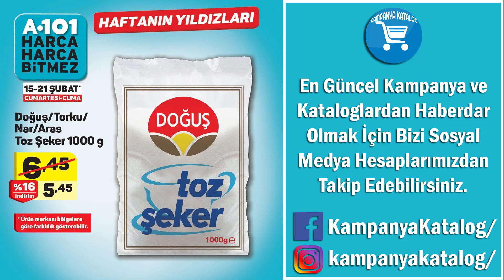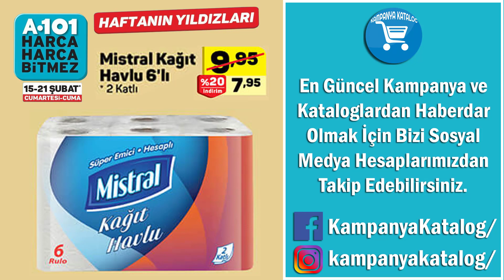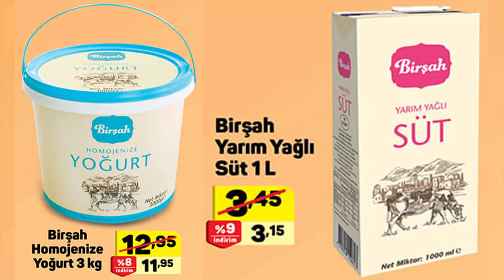A101 15 ŞUBAT - 21 ŞUBAT 2020 HAFTANIN YILDIZI İNDİRİMİ | A101 GIDA ÜRÜNLERİ ve TEMİZLİK ÜRÜNLERİ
Torku Günlük Süt 1 Litre 4,95 TL
Ahir Yarım Yağlı Beyaz Peynir 900g 19,95 TL
Çokça Közlenmiş Biber 680g 5,45 TL
Çokça Acı / Tatlı Biber Salçası 650g 7,45 TL
Ülker Petibör Bisküvi 450g 4,50 TL
Ülker Çokokrem Kakaolu Fındık Kreması 500g 9,95 TL
Çaykur Rize Turist Çayı 1000g 31,50 TL
Doğuş / Torku / Nar / Aras Toz Şeker 1000g 5,45 TL
Nimet Mini Kurabiye Çeşitleri 250g 4,95 TL
Silk&Blue Erkek Atlet 5,75 TL
Domestos Ultra Çamaşır Suyu 3,7 Litre 17,95 TL
Bingo Konsantre Toz Deterjan 6 Kg 28,95 TL
Fairy Hepsi Bir Arada Bulaşık Makinesi Kapsülü 50'li 37,90 TL
Tursil Sıvı Çamaşır Deterjanı 3080ml 25,50 TL
Yumoş Konsantre Yumuşatıcı Çeşitleri 1440ml 16,95 TL
Cif Sprey Banyo / Mutfak Temizleyici 1 Litre 9,95 TL
Fax Sıvı Sabun Çeşitleri 4 Litre 12,95 TL
Mistral Kağıt Havlu 6'lı 7,95 TL
Mistral Peçete 100'lü 2,45 TL
Pantene Şampuan Çeşitleri 500ml 13,90 TL
Pantene Saç Bakım Kremi Çeşitleri 360ml 9,45 TL
Colgate Herbal Diş Macunu 100ml 6,95 TL
Arko Soft Touch Krem 150ml 5,95 TL
Soffio Sensitive Islak Havlu 3x60 Adet 8,60 TL
Danone Çikolatalı Süt 12x180ml 11,95 TL (10 TL ve üzeri alışverişlerde geçerlidir)

Kampanya Katalog YouTube Kanalı olarak "İnternet Ortamında Yapılan Yayınların Düzenlenmesi ve Bu Yayınlar Yoluyla İşlenen Suçlarla Mücadele Edilmesi Hakkında Kanun"'un 5651 numaralı maddesinde geçen "YER SAĞLAYICI" konumunda hizmet vermekteyiz.